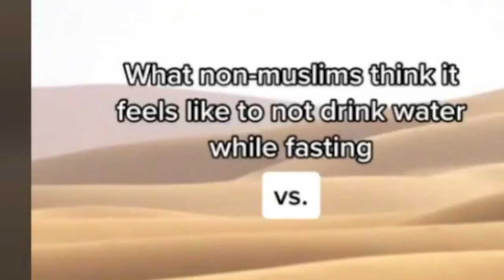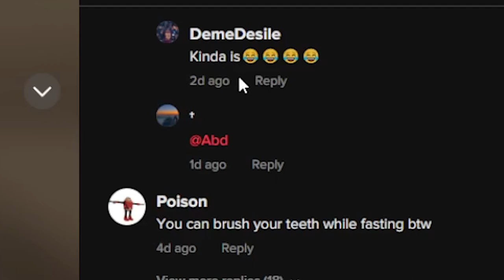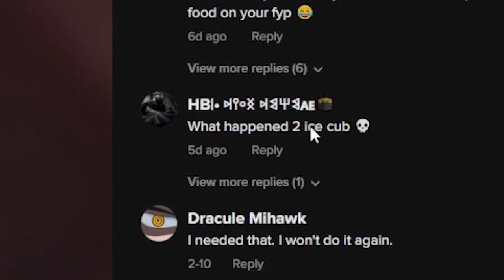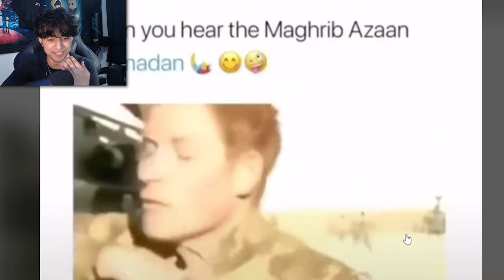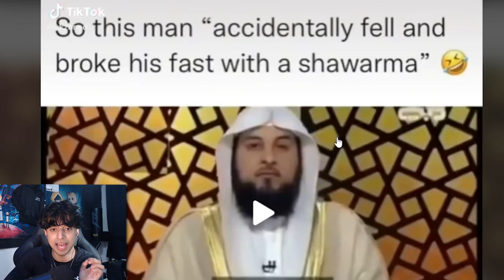RAMADAN Memes... THAT YOU MUST TO WATCH!!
today we looked at some memes for Ramadan, these were fun too look at as they involve a lot of relatable moments for Muslims fasting around the world hope you guys enjoy and RAMADAN MUBARAK!!